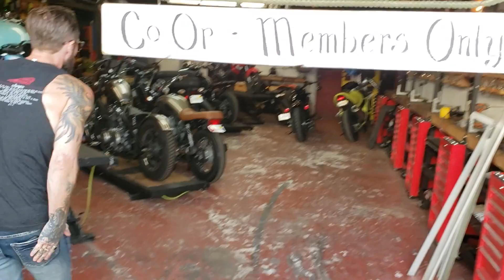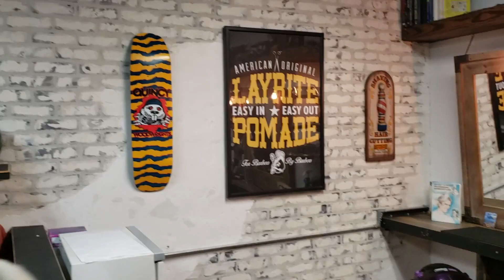STANDARD Community Content - Walk-through & Explanation of STANDARD w/ JPM & John Busdecker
STANDARD is a  MEMBERS-ONLY creative business magnet serving primarily, counterculture. An entrepreneurial incubator reaching and connecting local and global businesses and brands to authentic storytelling opportunities, the audience to consume them and new creative paths to conversion.

In the heart of Orlando’s Premier gentrification initiative -- the Packing District. The neighborhood is a 200-acre project to redevelop a post-use industrial area into a burgeoning creative community named as an homage to the canning and packing plant that citrus magnate Dr. Phillips built there in the 1930s. And we got here, first.

STANDARD is a MEMBERS-ONLY melting pot for the next big thinkers, movers and shakers. Intentionally.  We’re not attaching ourselves to other demographics, we’re defining new ones through our eclectic mix of interests and culture intersects.

Young, old, white, asian, listens to rap, country blues, likes beer, doesn’t, drinks coffee, don’t. Honda’s, Harley’s, scooters in between it doesn’t matter. Our member base is made of motorcyclists and, not.

We do rad shit. It’s really -- that simple. We’re wild-eyed technology bandits bending it to our will when, we want. We’re winners. We produce music videos,  build motorcycles, connect communities, break the rules, broadcast the Emmy Awards from EODM HQ, open two (almost definitely) illegal bars - and we film everything.